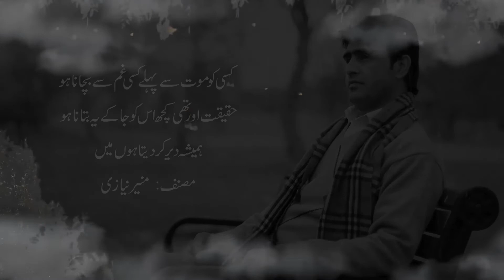Hamesha Dair Kar Deta Hun Main | Munir Niazi Shayari | Urdu Poetry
Hamesha Dair Kar Deta Hun Main | Urdu Poetry
Munir Niazi Shayari |
Voice : / Khalid Khan